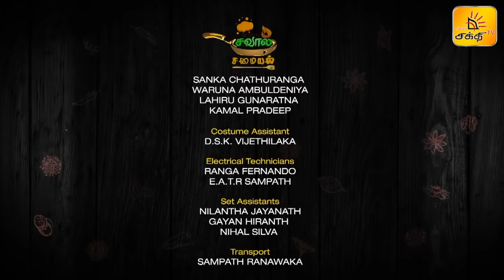SHAKTHI SAVAAL SAMAYAL | EPISODE 08 | COOKERY REALITY SHOW | SHAKTHI TV